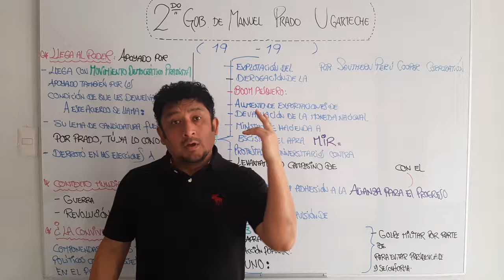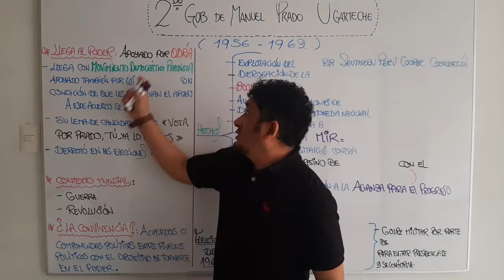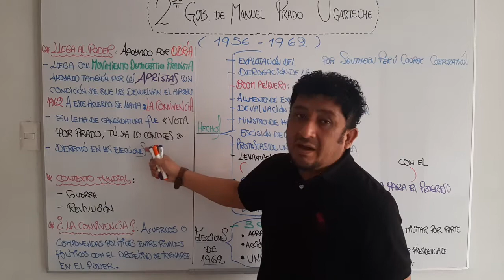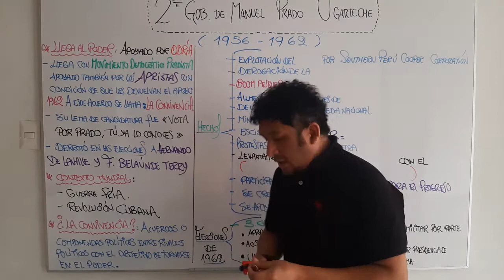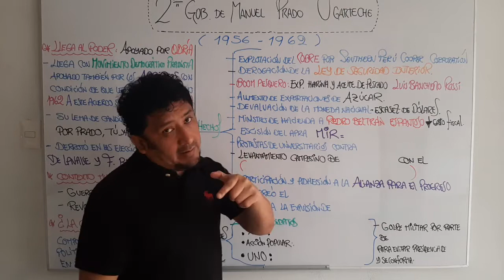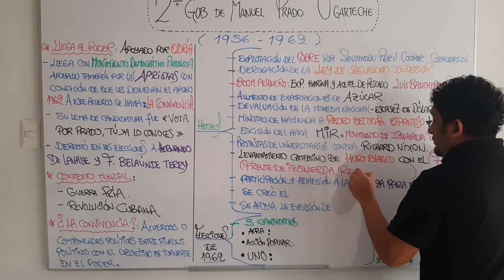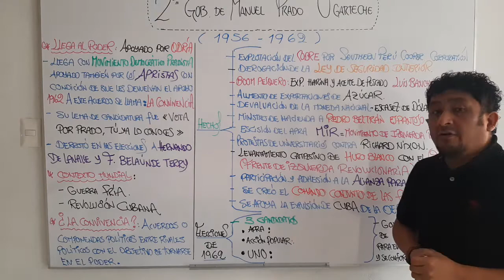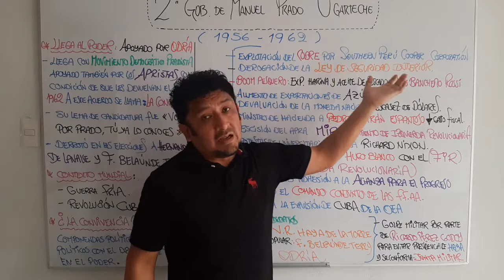2° GOBIERNO DE MANUEL PRADO UGARTECHE